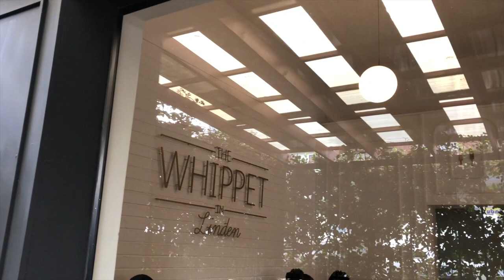SPEND SATURDAY AFTERNOON WITH US | Brunch & happy hour at The Whippet, Chit chat etc. | Queer Couple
Hey Bagolo

Here is a cute little vlog of us enjoying Saturday afternoon at a cute brunch restaurant (The Whippet in Linden).

Let us know if there any restaurants, cafes, wine farms etc. that you would like us to vlog and review.